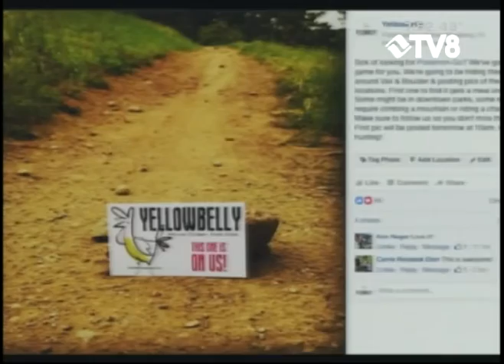Yellow Belly Michael Friedberg 08.15.16 Good Morning Vail